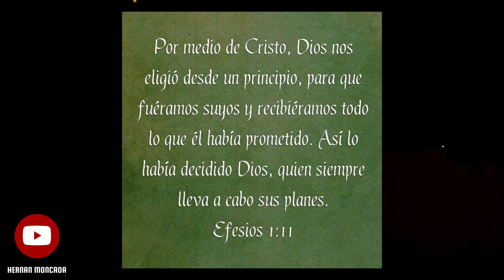Predestinación || Hno Alejandro Morales 🇨🇱